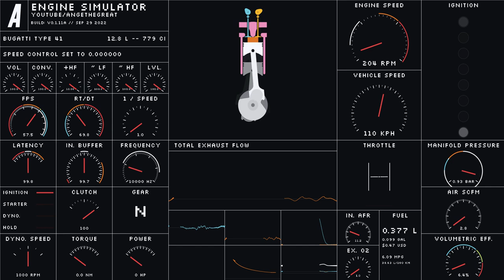Engine Sim Bugatti Type 41 12.8L straight 8 1927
This monster powered luxury Bugatti T41 cars back then, this is one of the largest internal-combustion engines by volume ever installed in a road car.
Exact specs are unknown to me, I used similar Bugatti U16 enigne schema to approximate con rod length and other parameters. Idles at 250-300 RPM.